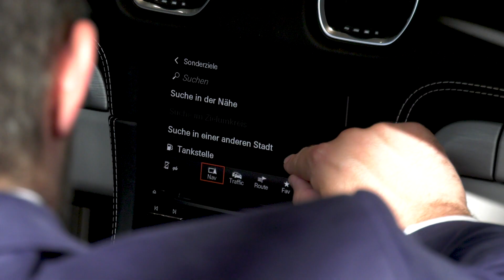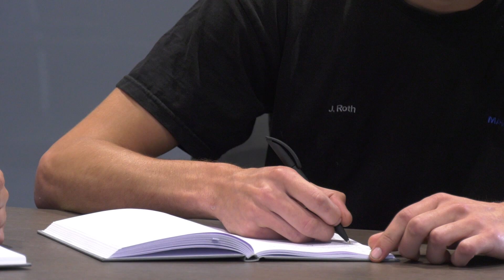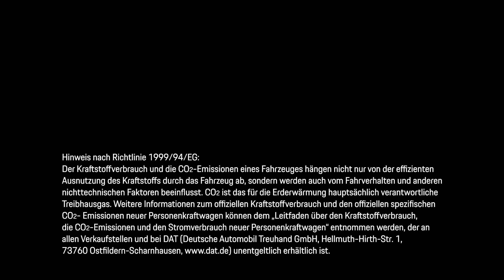Porsche Zentrum Olympiapark Karriere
Made by Masterpiece